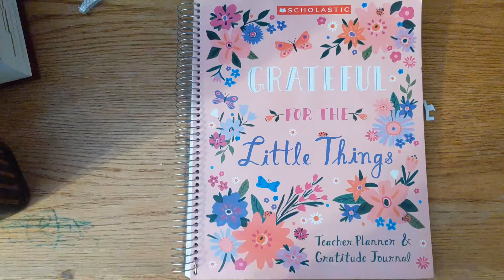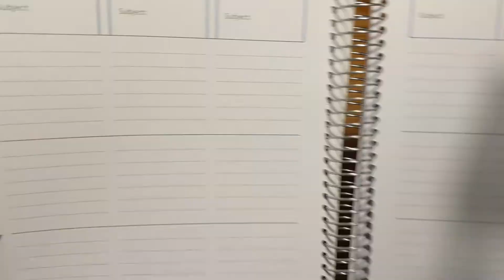scholastic teacher planner - Grateful for the Little Things flip through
I bought this new, from Amazon, and it is in terrible shape. the coil is super messed up and makes it so the pages won't lay flat. the back cover is ripped.